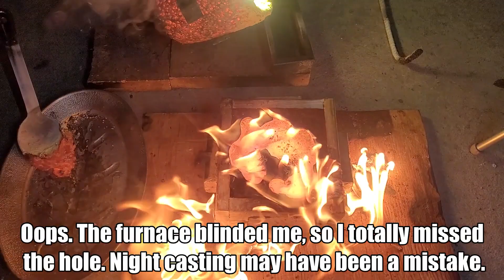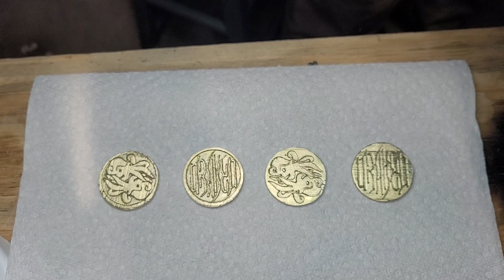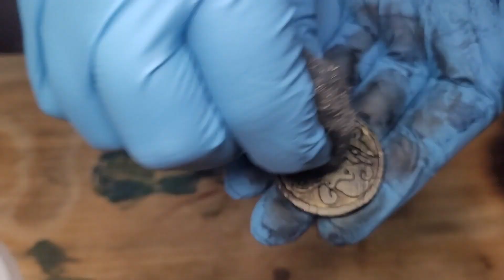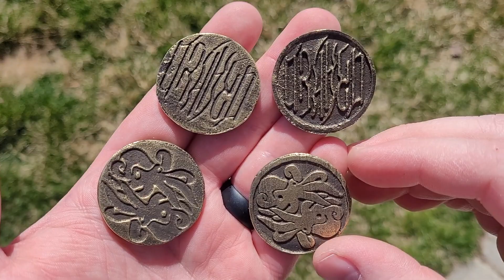Ambigram Coins -- Melting Scrap Brass to sand cast custom coins!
I love ambigrams. What is an ambigram? Glad you asked! According to Google, an ambigram is a calligraphic design that has several interpretations as written. The term was coined by Douglas Hofstadter in 1983. Most often, ambigrams appear as visually symmetrical words. When flipped, they remain unchanged, or they mutate to reveal another meaning. I made some ambigram coins and cast them in scrap brass. Enjoy!